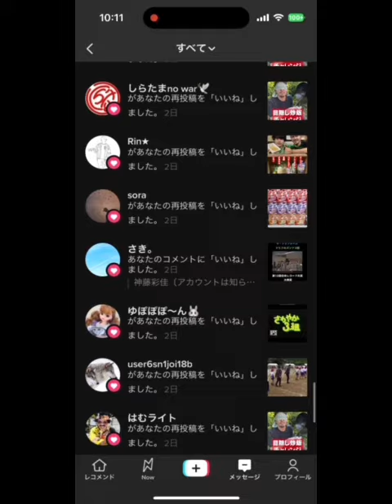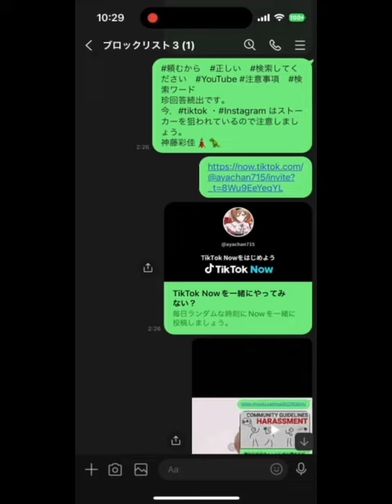2022/11/22 の日記をみてね。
昨日の占い結果は♋️が最下位でした。
疲労感・ブルーな気持ちがあったですが、
実はポケモンバイオレット・年賀はがきのことだった。

昨日までのプレビューは
💙　47　・127→174となりました。
ちょっとプレビューが足りなかったから大丈夫かな。
今回は特別なサービスがあります！
今日のプレビュー×2・🧡は合計となりますので既読したらつけるように。

💜をつけてあげてください
100到達条件
達成なら候補決定
不達成なら日数で延長

アップデートか再起動しましょう
出来なかったら
AndroidからiPhoneに変えましょう

〔〕ヒント有り
西島秀俊　💙🧁→大好きなアーティスト〔スピッツ〕名曲をカバーした元#heysayjump の#森本龍太郎　氏が美声でした。

もし、よかったらYouTube チャンネルを登録してね。

音楽はtiktokの#〆ドレー

また見たい方には👍
2度と見たくない方には👎
を押してください。

あと、検索語句　の答え合わせと再生回数チェックを忘れないで。

LINEブログは利用制限がある為、2022/8/26に持って終了させて頂きました。

視聴者の皆様にご迷惑をおかけし誠に申し訳ございませんでした。
（低迷防止）

なお，
Amebablog・Instagram・tiktok・youtubeを続きますのでどうぞお付き合いください。

危険なので死語扱い・文句を言ったり、
Instagram以外な写真は載せてしないでね。
セックス依存症〔2022年度から18歳以上の新成人制度→人物画〕

現在
を行っております。

マンスリーベストナインの発表日は
〔リベンジアカウント新設でスタート〕
11/23〔勤労感謝の日〕です。
候補→10/23から11/21

次の月〔11/22から12/9〕の集計を終われば、12/12からマンスリーベストナインアワード2022を行われます。

LINEブログ12ヶ月分のNo.1・2から9位候補→プレビュー・💚の合計点となります。最も多かった場合は年間No.1となります。あと、YouTubeの検索語句・再生数の年間ベストテンなどがありますので絶対に忘れないでください。

抜き打ちチェック期間〔今年の最後となります。〕は
12/16から12/25

クリア条件は
11/5から12/25→特別サービス
都合があれば変更する場合にもございます

〔サボったらペナルティになってしまうとアクセスブロック放置させて頂きます。〕

現在のInstagram は監督委員会　から違反されていますが、期限切れになると送れなくなるからご勘弁を。
あと、フォローバッグはストーカーの可能性があるから拒否させていただきます。※無言禁止〕
これからも見守る。　扇動行為 破壊活動防止法　tictok instagram 謝罪

神藤彩佳💪🐭💖